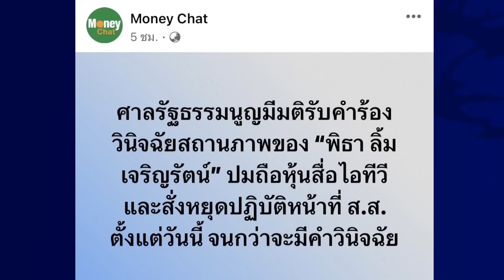“พิธา” พ่ายศึกชิงนายก จับตารัฐบาล ใต้เงื้อมมือสว. Money Chat Thailand รศ.ดร.พิชาย รัตนดิลก ณ ภูเก็ต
“พิธา” พ่ายศึกชิงนายก จับตารัฐบาล ใต้เงื้อมมือสว. - Money Chat Thailand

รศ.ดร.พิชาย รัตนดิลก ณ ภูเก็ต
ผู้อำนวยการหลักสูตรการเมืองและยุทธศาสตร์การพัฒนา คณะพัฒนาสังคมและยุทธศาสตร์การบริหาร สถาบันบัณฑิตพัฒนบริหารศาสตร์ (นิด้า)